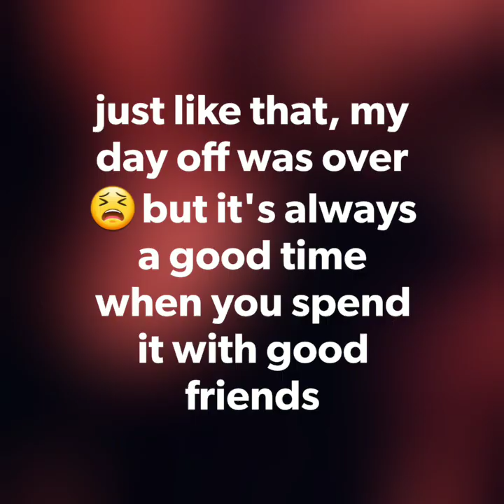Last Friday I...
I finally get a Friday off and you'll never guess who I take out on a date! On top of that I go out with  good friends and top of the night with a win